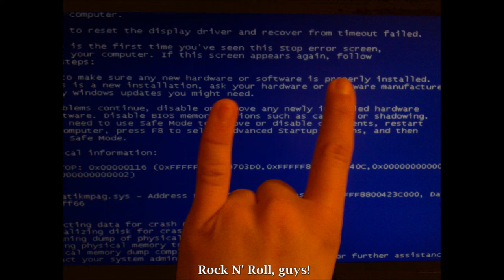8 - Twisted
Album Odyssée
Immoskyl

Note: I'm the only owner of this track and this picture.